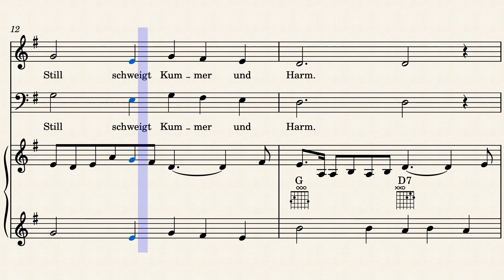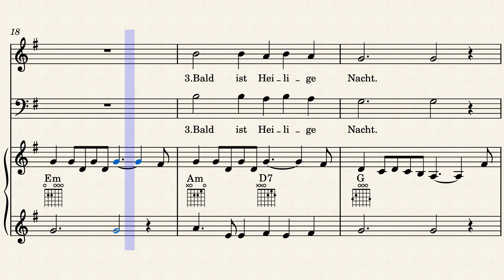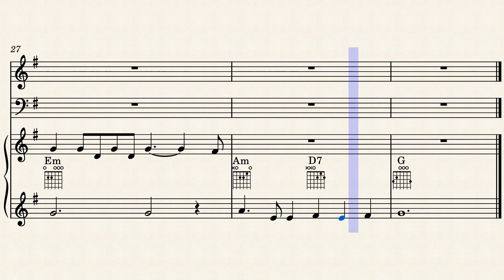Leise rieselt der Schnee